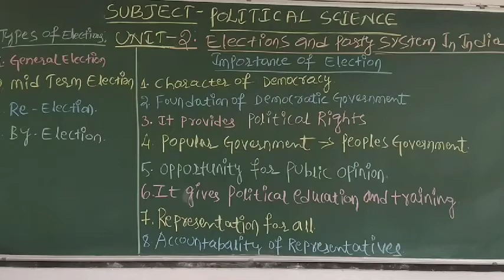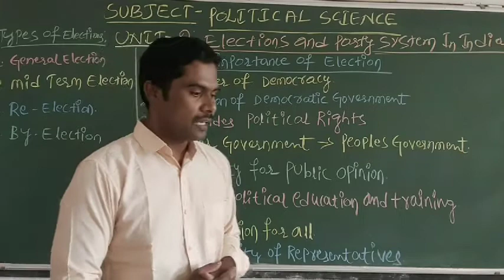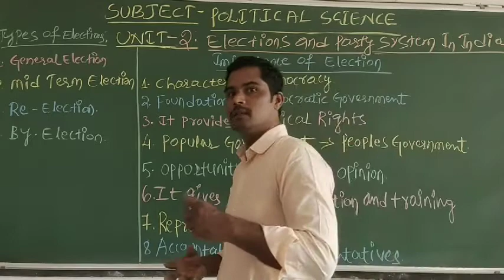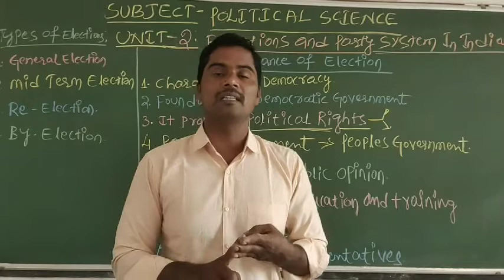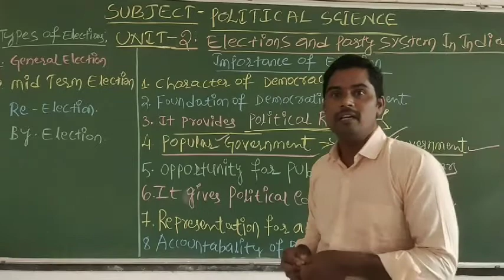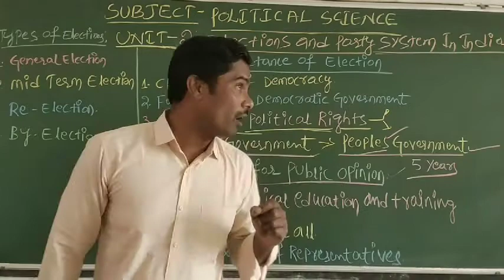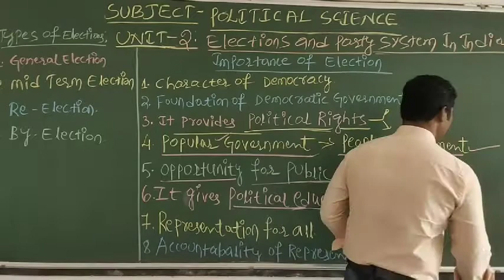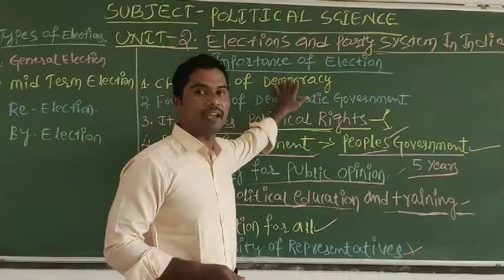2pu Political Science,Chapter-2